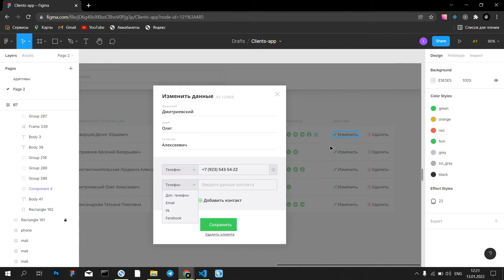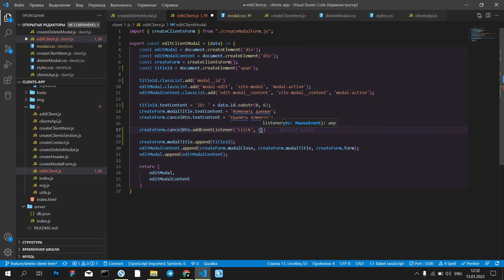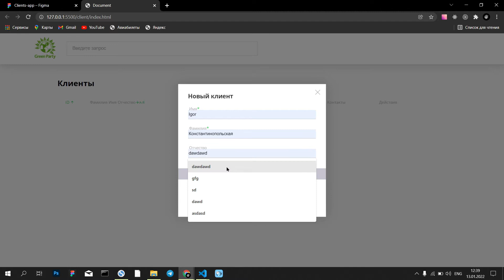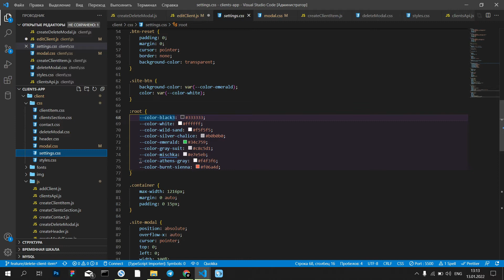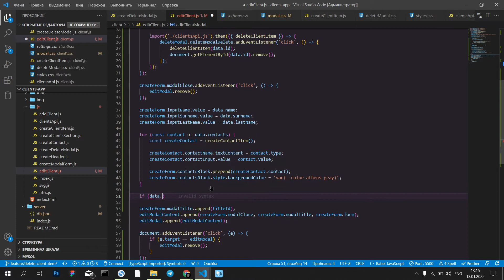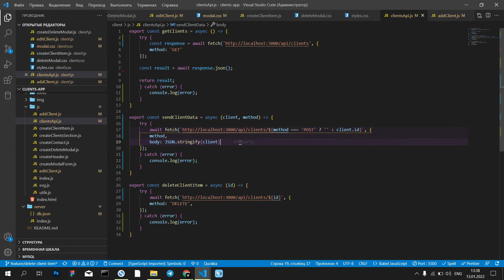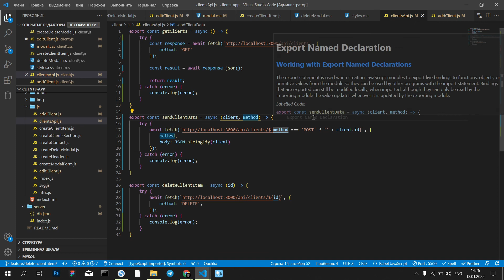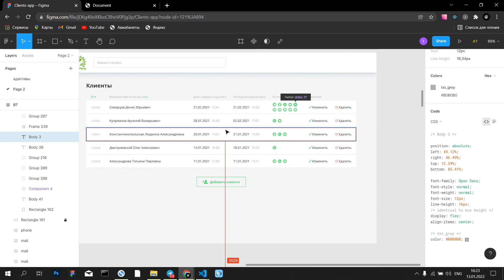Приложение Clients на чистом JS. Изменение клиента. PATCH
В этой части, используя метод PATCH, мы реализуем логику изменения данных клиента.

00:00 Интро
01:30 Реализация ID
05:05 Удаление клиента
09:40 Закрытие модального окна
11:51 Вывод данных в модальном окне
20:30 Изменение данных
32:44 Аутро